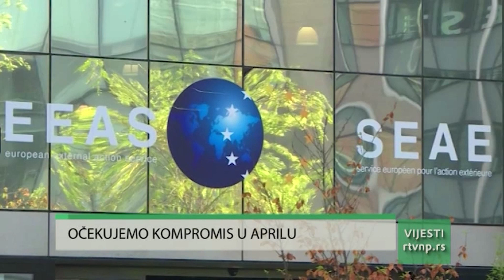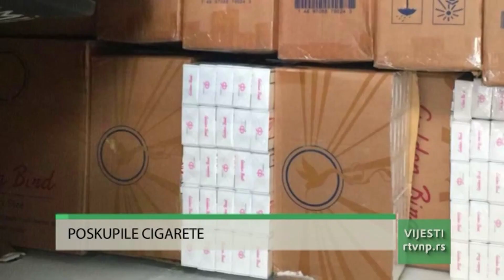Vijesti 17h (01. 18. 2023)